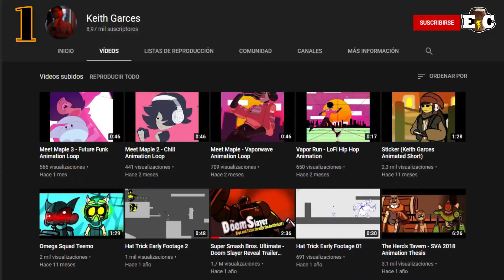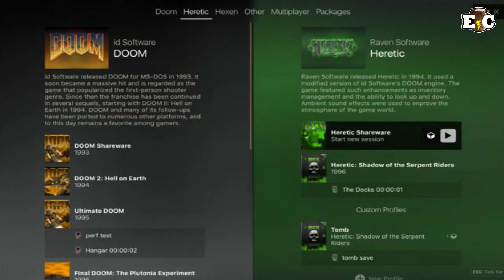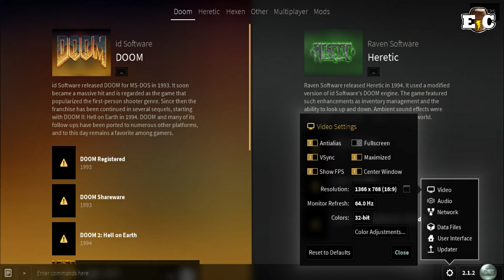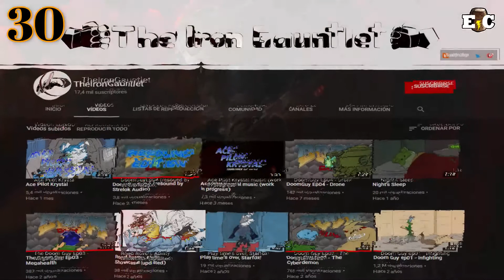35 Curiosidades de la Saga de Doom parte 3 - La numero 14 te hará comer palomitas.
Te consideras un experto?

Veamos en esta tercera parte cuantas curiosidades, huevos de pascua y cosas extrañas de Doom conoces?
Acompáñame en corcho a conocer todas ellas..
Subimos vídeos los días Sabados y Domingos :D
Visita nuestro Instagram: